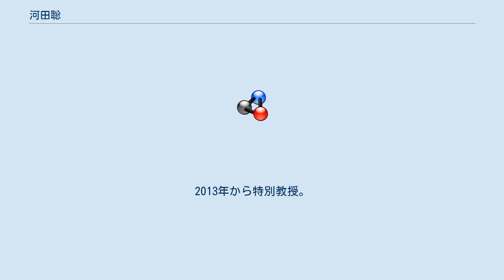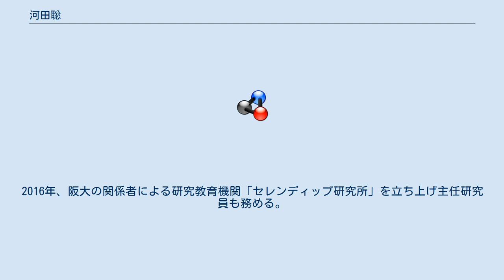河田聡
河田 聡（かわた さとし、1951年〈昭和26年〉10月1日 - ）は日本の応用物理学者。
大阪大学名誉教授、理化学研究所名誉研究員。
専門はナノフォトニクス。
「ナノフォトン株式会社」会長兼社長。
 大阪府池田市出身、1970年（昭和45年）大阪教育大学附属高等学校池田校舎卒業。
1974年、大阪大学工学部応用物理学科卒業。
阪大大学院に進み鈴木達郎に師事。
1979年博士課程修了（工学博士）。
米国カリフォルニア大学アーバイン校博士研究員。
 南茂夫に師事し阪大助手、助教授を経て、1993年（平成5年）教授に（工学部・工学研究科・生命機能研究科・情報科学研究科を兼務）。
2013年から特別教授。
 光（フォトン）とナノ構造の相互作用の研究である「ナノフォトニクス」の研究者で、2002年から理化学研究所の主任研究員を兼務。
2010年ナノフォトニクス研究室チームリーダー。
 日本分光学会元会長で、日本学術振興会学術システム研究センター専門研究員のほか、学術雑誌「Optics Communications」の編集者、米国光学会(OSA)や英国物理学会(IOP)、国際光工学会(SPIE)のフェローなど。
 2003年、レーザー・ラマン顕微鏡の製造会社「ナノフォトン株式会社」を創業。
2016年、阪大の関係者による研究教育機関「セレンディップ研究所」を立ち上げ主任研究員も務める。